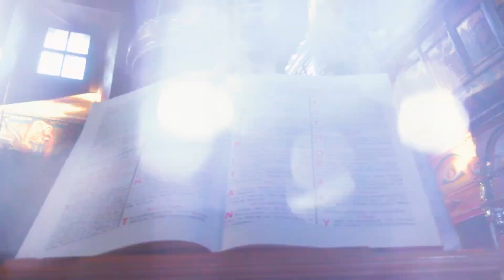ръката на великомъченик Георги Тропеофорос.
Храмът "Св.Георги" в Нигрита е най-важният исторически и архитектурен паметник в Нигрита и в нейните околности. Той е достигнал сегашния си вид постепенно, основно в три строителни етапа, което се установява при премахването на мазилките и подчертаването на каменната зидария, както и при разкриването на запазени стари стенописи.
Последната намеса в интериора на църквата датира от края на XVII и началото на XVIII век., а първата му фаза е поставена много преди това. Вероятно на  мястото на сегашния храм е имало по-стар, но по-малък храм, който вероятно се отнася към късновизантийската епоха, защото има доказателства за съществуването на селището Нигрита още от това време.
След неотдавнашната частична реконструкция на св.престол (2006 г.) е открит хартиен ръкопис на митрополита на Серес Йоаникий III, в който се споменава, че на 3 април 1753 г. той лично е осветил храма. Архитектурният стил е трикорабна базилика, тъй като в този конкретен исторически период е било обичайно да се строят точно такива храмове.
Устно предание гласи, че през XVIII век източната страна на храма е изгоряла. Тази информация се потвърждава и от малка запазена част от старата стенописна украса на олтара, която беше разкрита наскоро и предхожда поне с век останалите стенописи, и по която личат следи от пожар. Тази зография свидетелства за отлично византийско майсторство и принадлежи към късната критска школа, като се датира отпреди XVII век. В главния дял на църквата и в притвора има стенописите са от XVII век, както и такива, които са направени през 1837 г. Зографът, който е стенописвал през  XVII век, е неизвестен. Устно предание гласи, че храмът е изографисан от монах, чието единствено възнаграждение е било подслонът и храната. Стенописите от XIX век са рисувани от Михаил Анагностис от Самарина и неговия екип, добре известни с работата си по същото време в Северна Гърция, Епир, Албания, България, Сърбия и Повардарието. Стенописите са изпълнени в простонароден, но същевременно забележителен стил, който за съжаление е бил в голяма степен променен от някои зографи по различно време. Полагат се усилия за тяхната консервация и реставрация.
Най-голямото богатство, което се пазят в нашия храм, са частите от ръката на великомъченик Георги Тропеофорос, които носят благословия и изцеления на тези, които се обръщат към него с вяра.
За допълнителна информация можете да посетите сайта на нашия храм: ecclesia-nigrita.gr